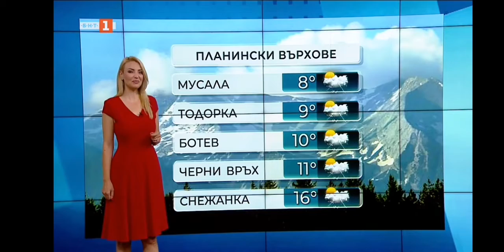Eva Kikerezova - 31.05.2022 (12:25)